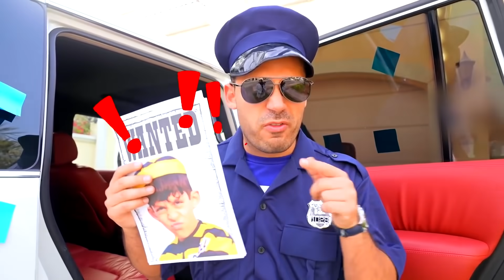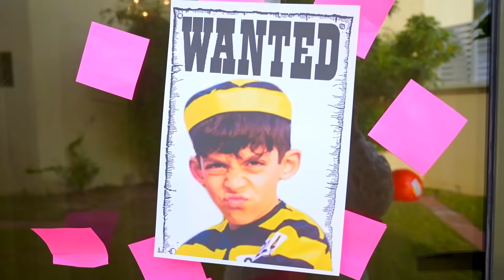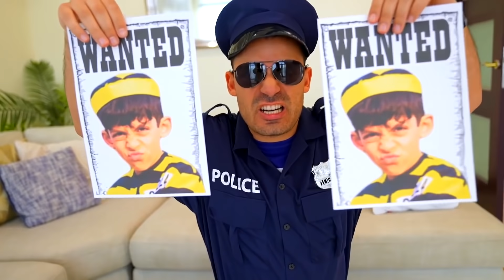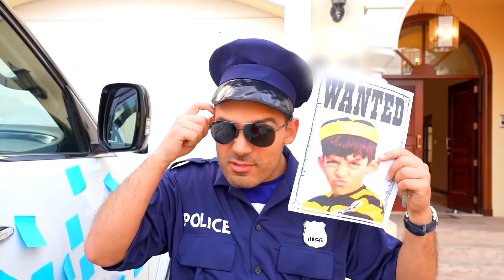Jason और Alex बने पुलिस: एक मजेदार और शिक्षाप्रद कहानी | बाल कहानियाँ हिंदी में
इस विशेष वीडियो में, Jason और Alex पुलिस की भूमिका निभा कर दिखाते हैं कि बच्चों को किस तरह का व्यवहार नहीं करना चाहिए। यह नाटक न केवल मनोरंजक है, बल्कि यह बच्चों को महत्वपूर्ण जीवन सबक भी सिखाता है। देखिए कैसे हमारी पुलिस ड्यूटी वाली कहानी बच्चों को अच्छे और बुरे के बीच फर्क समझने में मदद करती है।